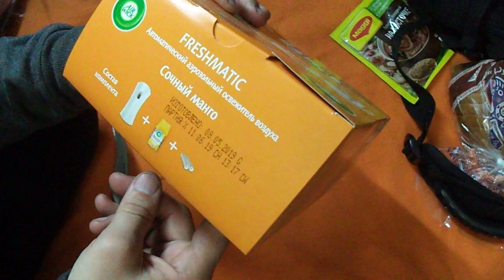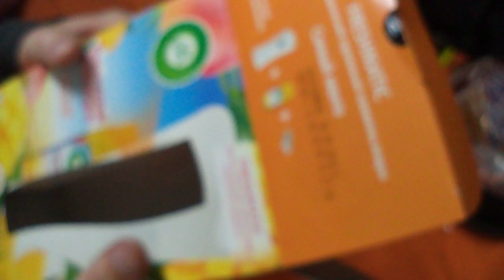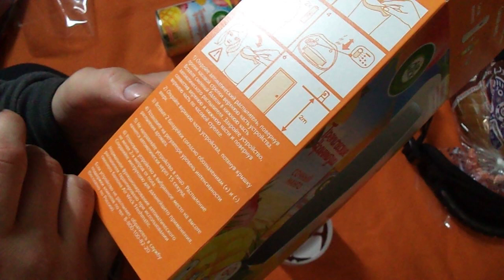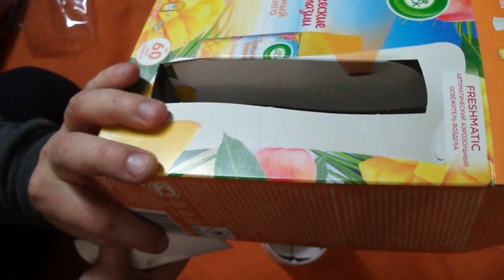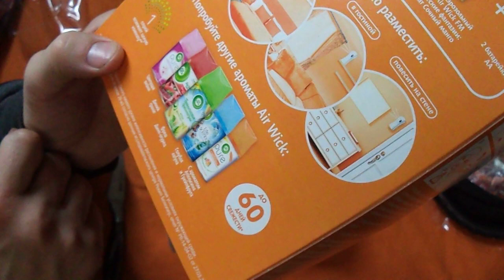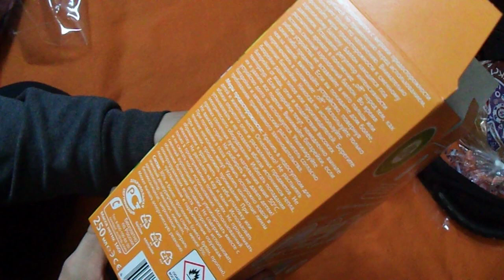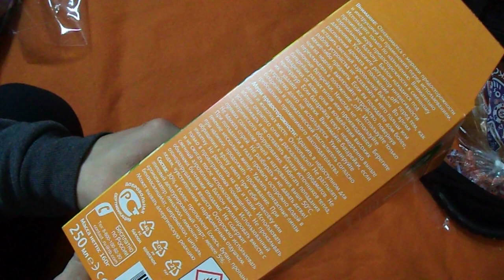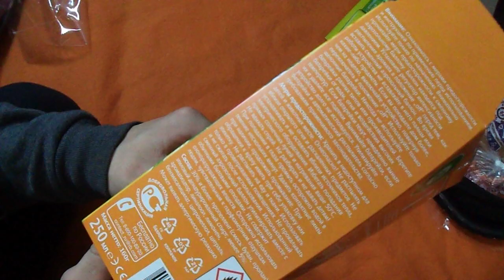Аэрвик автоматический освежитель из Магнита - обзор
Рассматриваю внимательно и предельно осторожно автоматический освежитель воздуха от компании Air Wick купленный с огромной скидкой в магазине Магнит.

Покупкой доволен. Как часто эта сволочь плюется, пока не знаю, но если долго смотреть в его глаз, то он начинает смотреть в тебя.

Ниже теги, ты их не поймешь:
Сочный манго, тропические фантазии, автоматический аэрозольный освежитель воздуха, freshmatic, airwick,
обзор покупок, магазины, покупки,магнит,березка,покупки продуктов,обзор,пятерочка,пятёрочка,
цены,цены в магазинах,цены на продукты,чеки,смета,хвасты,светофор,